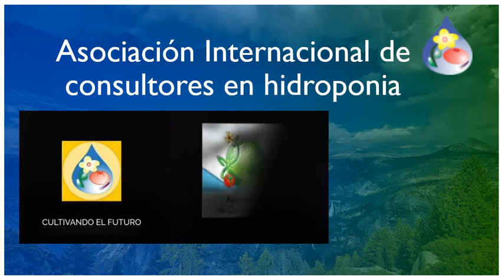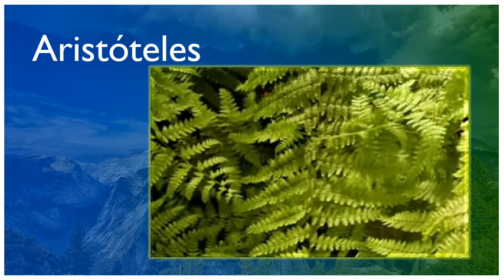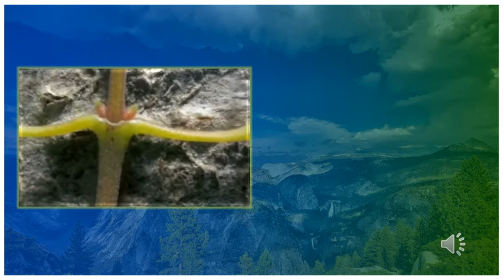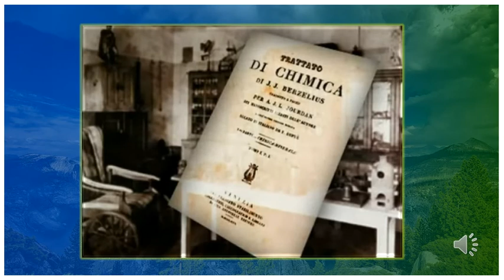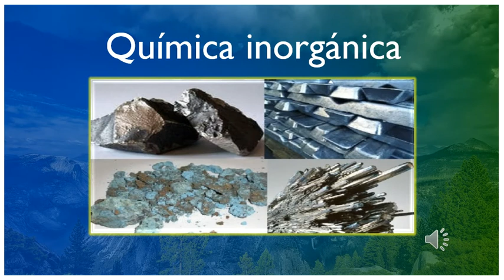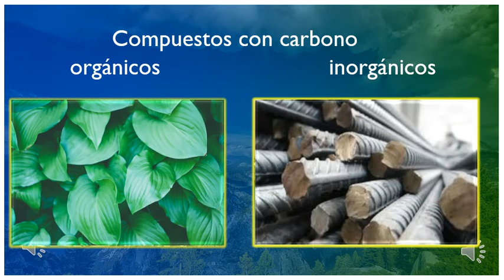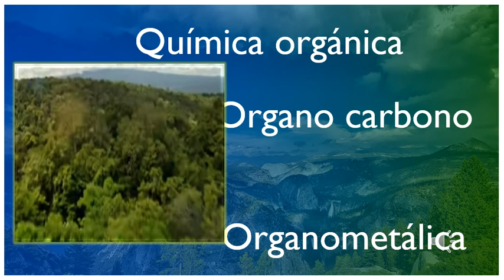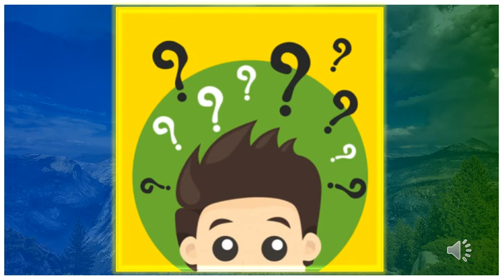hidroponia, agricultura orgánica, definición del término orgánico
Hidroponia, agricultura órganica, organoponía, hidroponia orgánica ¿a qué se refiere cada una? para comprender en exactitud, primero debemos definir que significa el concepto orgánico, y aquí hacemos el recorrido de como se ha definido el concepto órganico a tráves del tiempo, hasta su definición actual